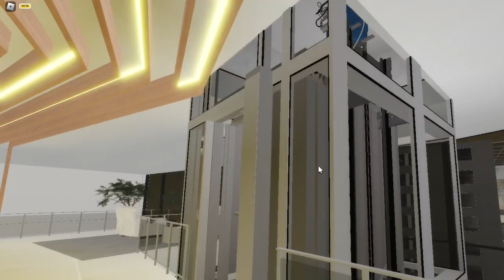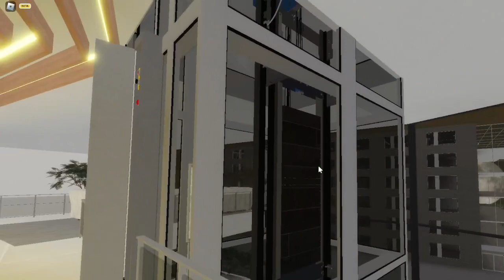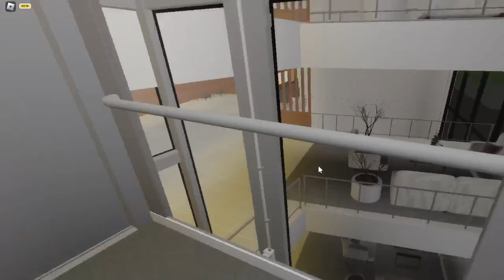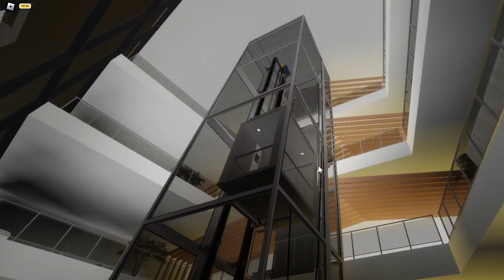Roblox ESG-Aufzüge lift (WIP) V2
My Links